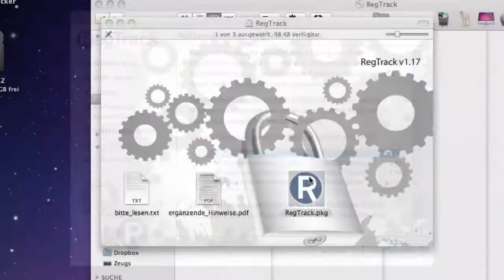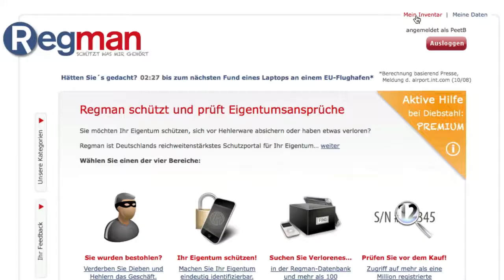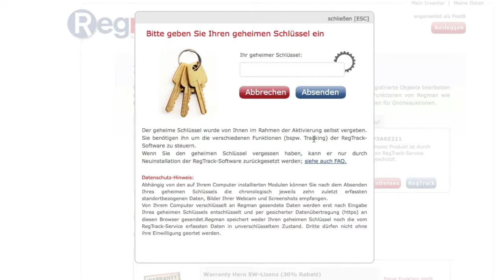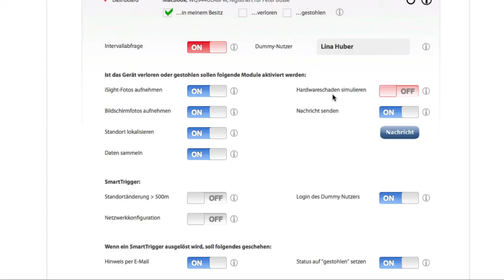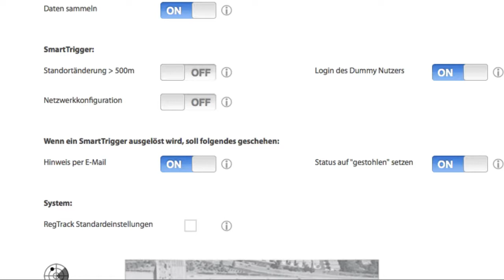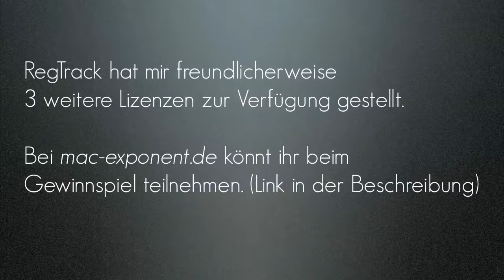RegTrack - Der perfekte Schutz fürs MacBook + Gewinnspiel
Ihr habt ein MacBook & seit viel damit unterwegs? - Dann solltet ihr vorsorgen und das teure Gerät für den Fall der Fälle ausrüsten. Heutzutage ist es nichts besonderes das Gerät gestohlen zu bekommen und verlieren kann man es ja schließlich auch noch. Das ist aber kein Problem, wenn man sich vorher RegTrack angeschafft hat.